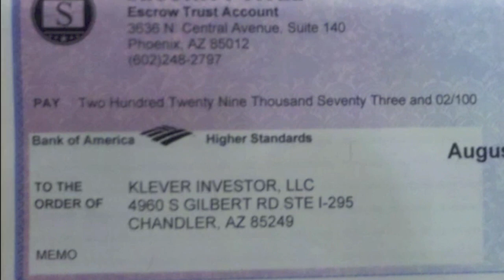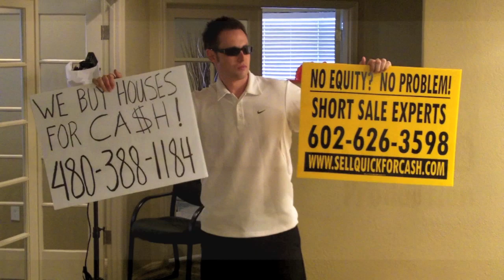Teach Me How To Dougie - Clever Investor Version!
"Do The Dougie" after making a HUGE check flipping houses.

If you want to spontaneously start dancing after making "DAT CHEDDAR" check out Need some free training to start closing real estate deals? where you can watch 7 FREE real estate investing training videos!